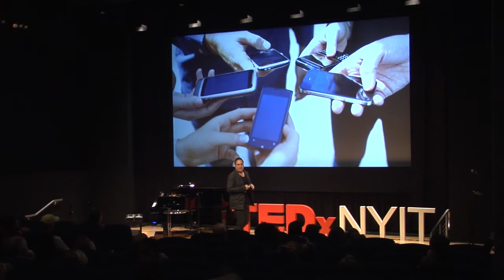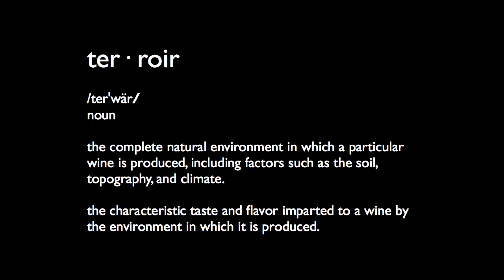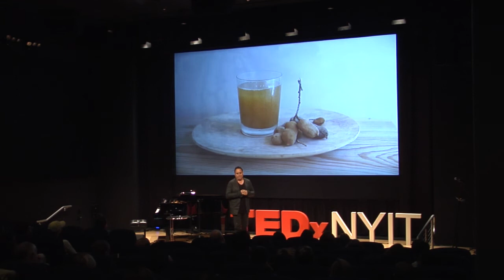Towards a more primitive future | Chad Oppenheim | TEDxNYIT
This talk was given at a local TEDx event, produced independently of the TED Conferences. Recent advancements in communications technology has made us the most connected species to roam the earth; yet we are also the most disconnected to the world in which we live. Architect Chad Oppenheim will explore strategies to re-connect with our habitat through designs for home and life.

Chad Oppenheim, a graduate of Cornell University, is the founding principal of OPPENHEIM Architecture and Design, an architecture, interior design, and planning firm based in Miami, Fla., with an office in Basel, Switzerland. The firm has earned more than 60 career distinctions, including the 2013 AIA Miami Firm of the Year prize. Oppenheim creates evocative, economic design solutions that embrace physical and spiritual sensitivities toward humans and nature. His projects spanning 25 countries are crafted to establish the perfect balance
between artistry and economics—a timeless architecture that is as beautiful as it is functional. The firm specializes in mixed-use hotels and resorts, retail spaces, commercial offices, and residential buildings that serve to enhance life around the world.